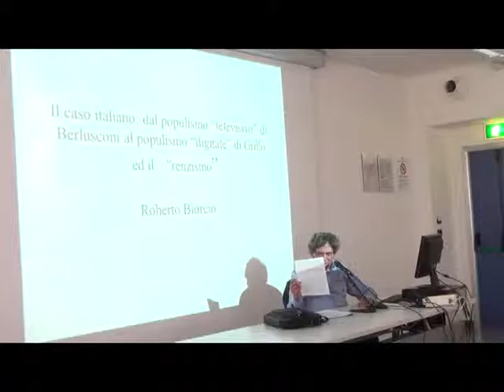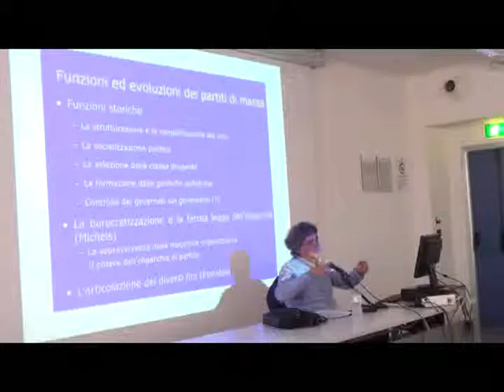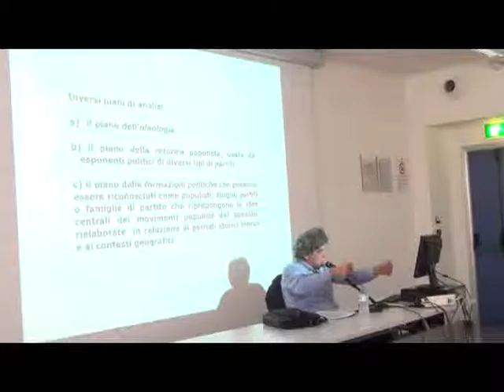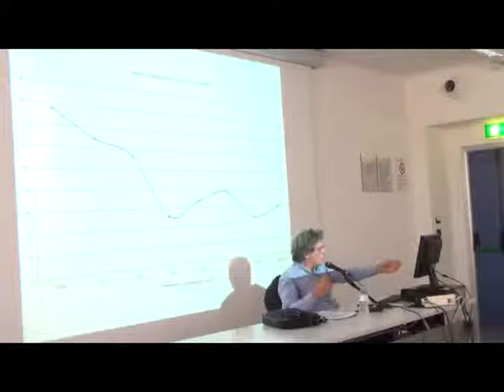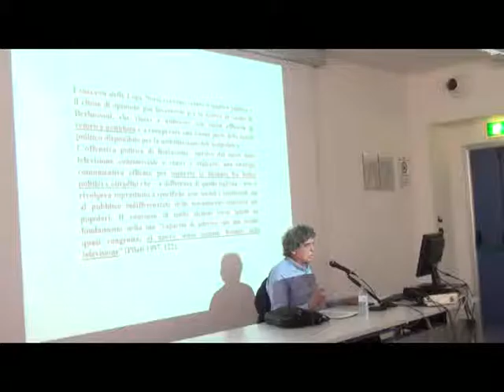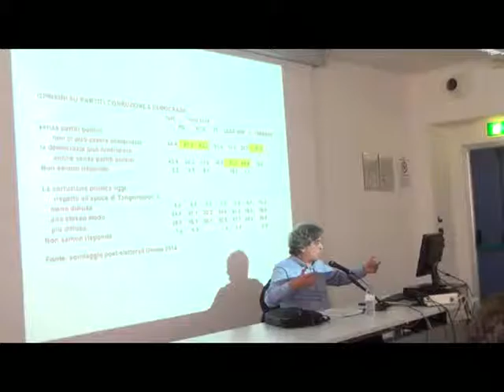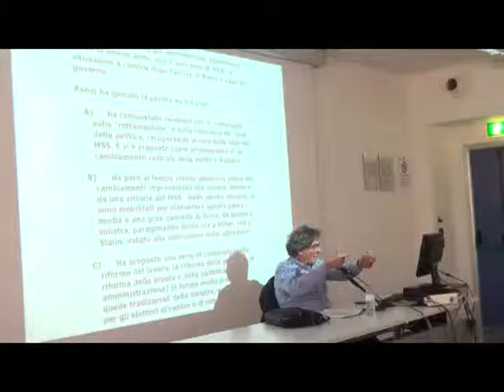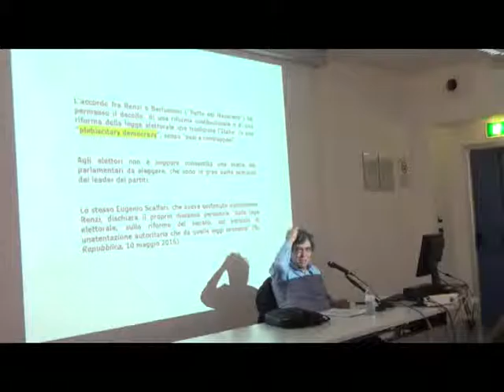Il populismo in Berlusconi, Grillo e Renzi | Roberto Biorcio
In Italia l'abitudine al populismo è cosa risaputa. Tuttavia non tutti i populismi che hanno attraversato il paese sono uguali: si possono annoverare casi di populismo “televisivo”, come quello di Berlusconi, populismo “digitale” di Beppe Grillo, fino al "renzismo". Quali punti hanno in comune questi modi di attirare il consenso delle masse? Su quale immaginario e sistema di valori fanno leva? Cosa c'entra in tutto ciò la "crisi della fiducia" nella politica?

Relatore: Roberto Biorcio, docente di sociologia presso l'Università degli Studi di Milano Bicocca

Laboratorio “I populismi dall’800 ai giorni nostri: tipologie e tecniche di comunicazione”
Lezione 7, Martedì 12 maggio 2015